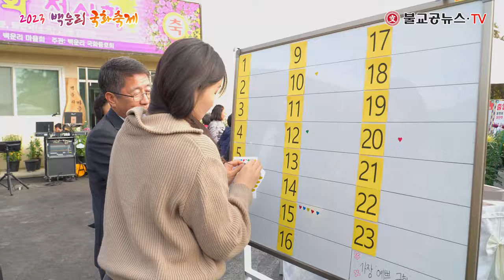2023년 백운리 국화축제